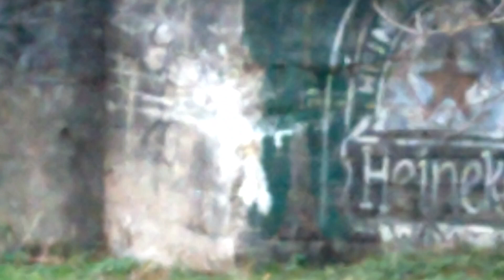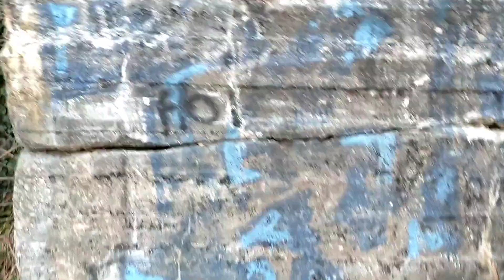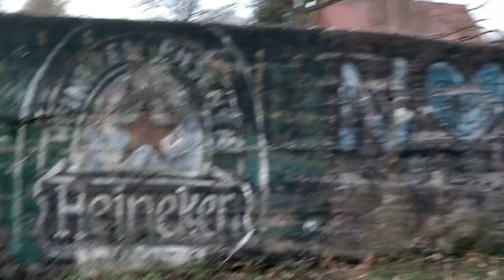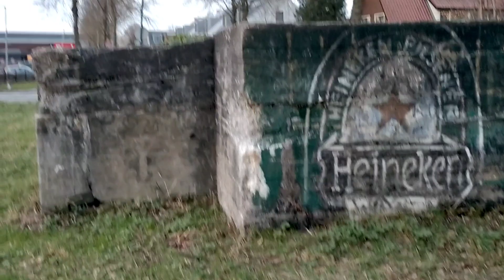vliegveld Hilversum en bunker.door de Duitsers in de Oorlog als schijnveld en opleiding veld.